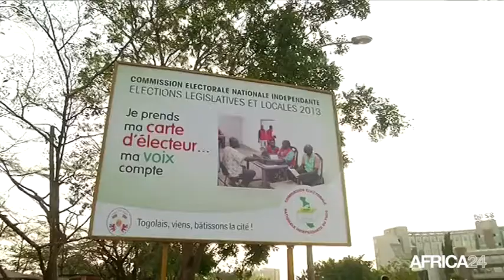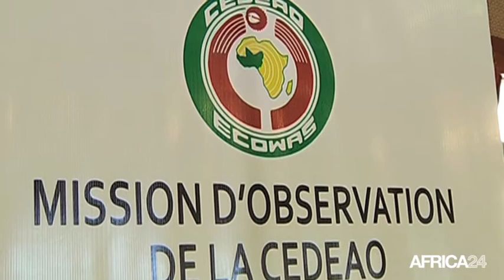Togo, Kabiné Komara à la tête de la mission d'observation de l'UA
Politique, TOGO: La mission d’observation électorale de l’Union africaine (UA) au Togo sera dirigée par l’ancien Premier ministre de Guinée Kabiné Komara. Il avait assuré les mêmes fonctions lors des législatives de 2013. Qui est-il? Quelles seront ses fonctions? Son bilan était-il satisfaisant en 2013? etc